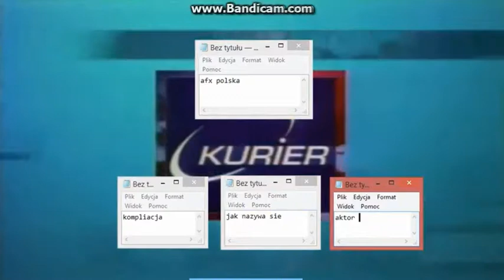placze kompliacja afxpolska